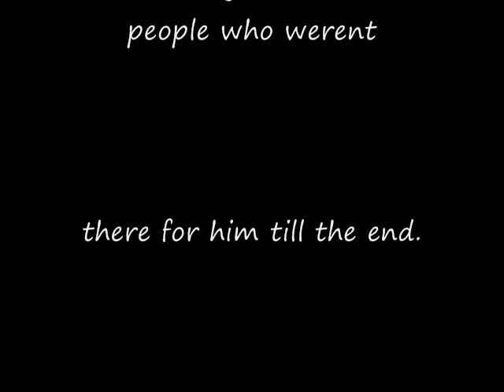Death Note L - The Bird and the Worm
This is an AMV tribute of L Lawliet from the Anime Death Note (I do not own death note or have anything to do with its making, this video is for fun not profit!) this video is of Pictures from Photobucket.com & Deviantart.com
(I Do Not own any of these photo's) each one is put in order of L's Story and the song mixed together to describe how i feel describes L and his story perfectly. I just wish I had better computer skill's but I dont -_- I would like to thank every one from deviantart for allowing me to use there beautiful pieces of art work of L into this video! :) R.I.P L Lawliet
your's truley - S

AMV By: SAM7art7freak @ Deviantart.com